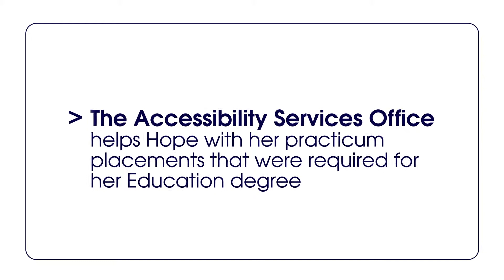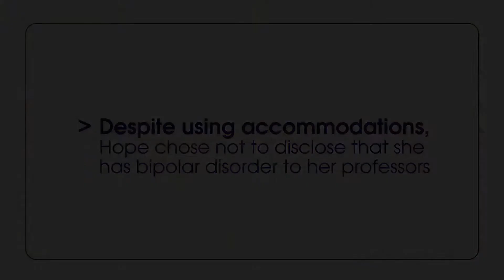Hope's Story - Council of Ontario Universities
In 2013, the Council of Ontario Universities undertook the challenge of creating a series of resources around mental health and accessibility for faculty, staff and administration in the province’s schools. We were pleased to be able to work with them on 12 video resources.  This included a video workshop on mental health, including 5 profiles on students and their experiences dealing with a mental health issue while attending university, and another 7 themed videos featuring experts in the field that cover a broader range of topics relevant to mental health, such as universal design, support and awareness.

One of the students profiled was Hope Colton, who shared her powerful story and demonstrated the power of having the right supports in place for success.